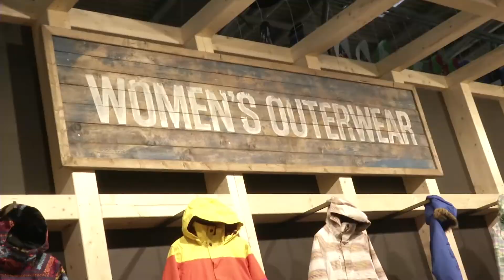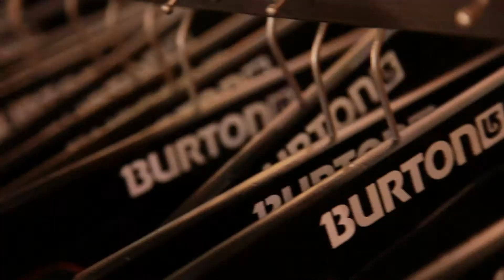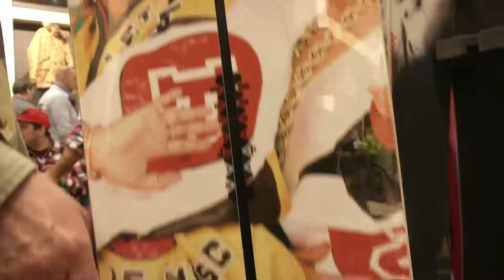ISPO MUNICH 2013 - Action Sports, feat. Donna Carpenter (English)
President and Co-Owner of Burton Snowboards, Donna Carpenter, gives an inside look on her attitude and how snowboarding will develop in the next few years.